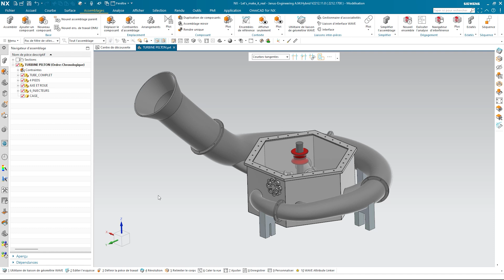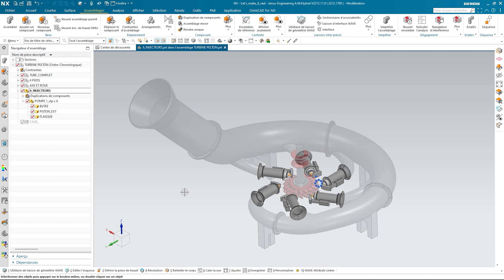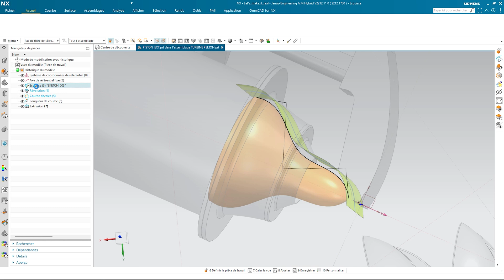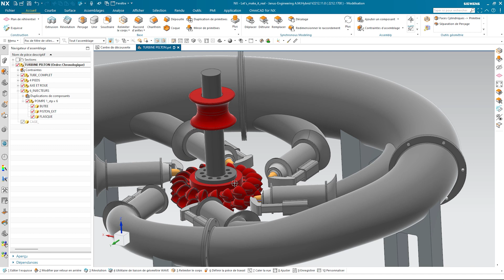Tutoriel NX CAD/CAM | Comment gagner du temps en créant des liens intelligents entre composants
Dans le QuickTip d'aujourd'hui nous allons  voir comment créer un lien associatif, ou non, entre des géométries dans un composant d'assemblage.

🔎Quand vous travaillez sur un assemblage où des éléments sont interdépendants par exemple,  il peut être très pratique de les liées entre eux et ainsi d'être plus rapide tout en limitant le risque d'erreur.
Nous allons donc voir comment utiliser l'utilitaire de liaison de géométrie wave dans Siemens NX  !

Après avoir vu ce QuickTip vous serez en mesure de créer une - Wave - associative ou non, avec l'utilitaire NX.

▬ Notre chaine ▬▬▬▬▬▬▬▬▬▬▬▬
Dans nos tutoriels NX CAD/CAM, nous vous montrons des trucs et astuces concernant le travail avec le logiciel Siemens NX.
Vous travaillez avec Siemens NX et vous tombez régulièrement sur une problématique à laquelle vous ne trouvez pas de réponse ? Ou vous souhaitez rendre votre travail avec NX encore plus efficace ?
Alors vous êtes à la bonne adresse. Emmanuel Hiard travaille en tant que consultant CAx avant-vente chez JANUS Engineering et partage chaque mois sur notre chaîne YouTube de nouveaux trucs et astuces issus de son travail avec Siemens NX.

Sur notre site web, vous trouverez d'autres infos utiles et des contenus téléchargeables pour travailler avec Siemens NX !